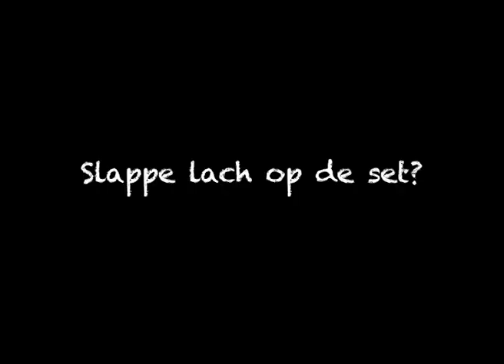Sien Eggers over 'het geheim' van Eigen Kweek: "Mensen denken dat wij maar wat zeggen"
Nog even geduld en we kunnen weer volop smullen van de familie Welvaert in het tweede seizoen van Eigen Kweek. Het ultieme moment om een 'klapke' te doen met acteurs Wim Willaert en Sien Eggers. Ongelofelijk maar waar: het Engels van Wim is blijkbaar steengoed. Wat het geheim is van het succes achter 'Eigen Kweek'? Wel ... Nobody knows. Blijkbaar.